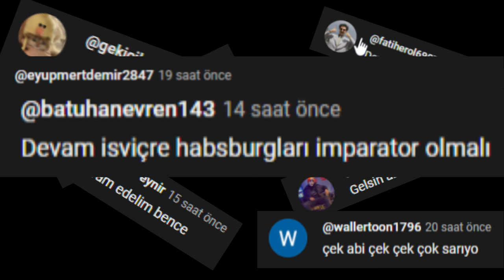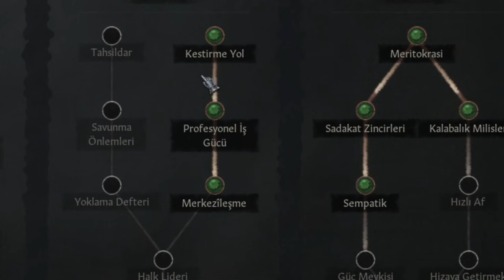Habsburg Fakat Bu Sefer İmparator... | Crusader Kings 3 | İsviçre'den HRE'ye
İmparatorluk bünyesi içinde en başarılı hane haline gelmiş olan Habsburg'lar, birçok kişinin takdirini kazanmış olmakla beraber ve yönettikleri toprakların meşru varisleri olarak görülmektedir. İmparator'un kendisi kadar güçlü olmasa da İmparatorluk makamına layık gözükmekteler.

Asıl soru, bu makama eriştiklerinde ne olacağı. Gelin hep beraber görelim...

00:00 - Kaldığımız Yerden Devam
00:07 - Mevcut Durum
04:03 - Potansiyel "İsviçreli" Kültürü
05:16 - Entrika?
06:11 - İlişkiler ve Yatırımlar
08:39 - Haçlı Seferleri
11:21 - Endülüs'e Hücum
13:41 - Seçim Meselesi
16:24 - HABSBURG KAYZER!!!
28:54 - Seçim Yasası'nı Kaldırmaca
30:08 - Pomeranya'ya Genişlemece
35:31 - IV. Otto'nun Son Yolculuğu